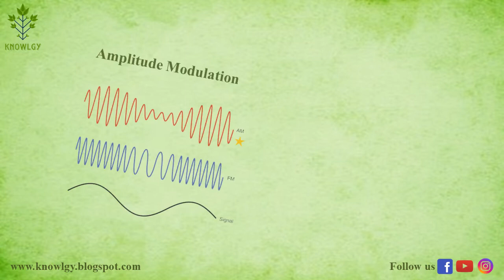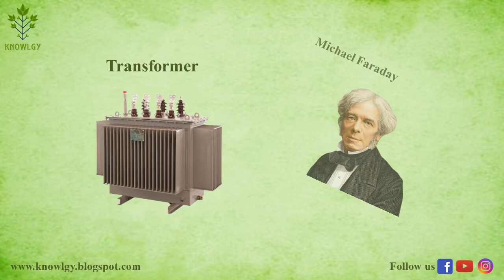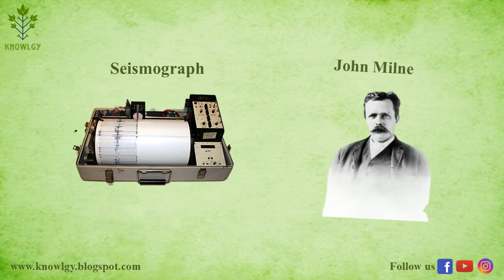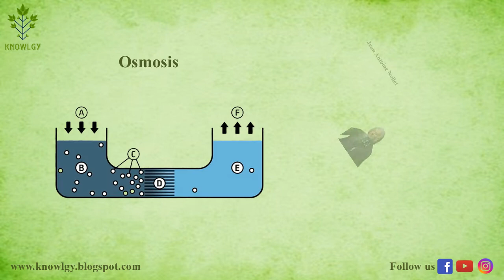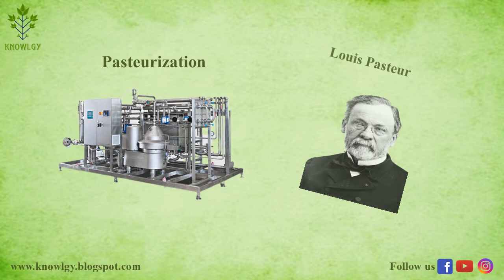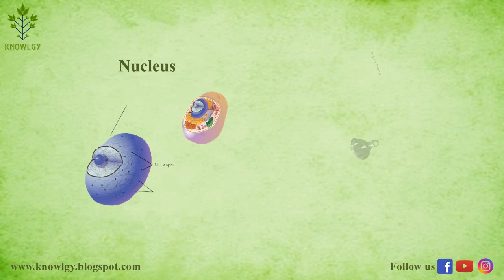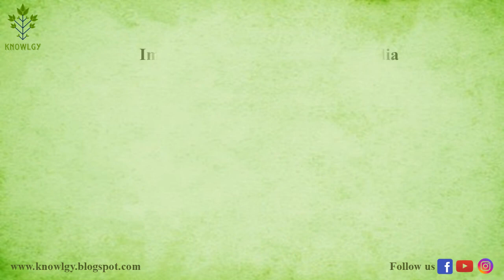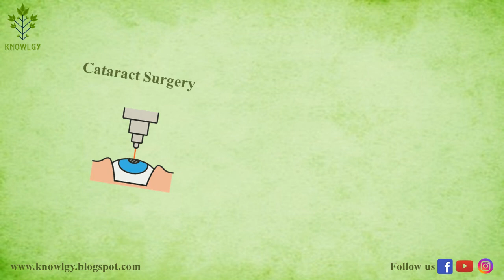Famous inventions and their inventors || Static GK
hello viewers,
My all videos always give some knowledge, information, and facts. so, watch my videos and enjoy it. don't forget to subscribe my channel and like and share my video with your friends more and more. thank you so much for visiting my channel. I upload videos & Shorts regularly.

Join Us (Knowlgy)

Images, background music, icons, and videos are used for making videos or shorts, they are totally copyright-free.
Images, background music, and videos Credit: - Pixabay.com, Pexels.com, freepik

important inventions and their inventors
important inventions and their inventors in biology
important inventions and their inventors in physics
important inventions and their inventors tricks
50 most important inventions and their inventors/महत्वपूर्ण आविष्कार#gk
famous inventions and inventors
famous inventions and inventors filter- this week of needs
10 inventions and their inventors
inventions and their inventors quiz
inventions and their inventors in urdu
all inventors and their inventions
computer inventors and their inventions
american inventors and their inventions
inventions and inventors gk